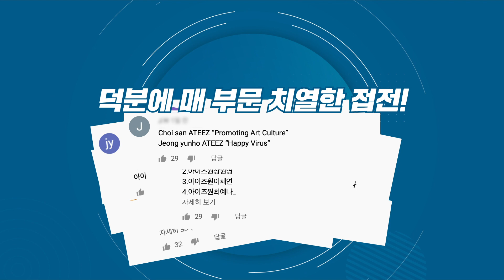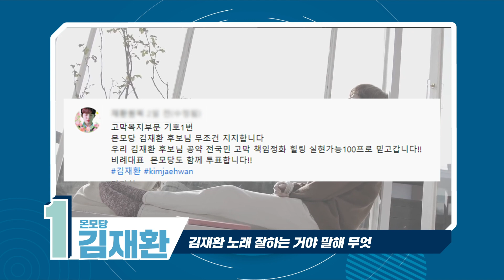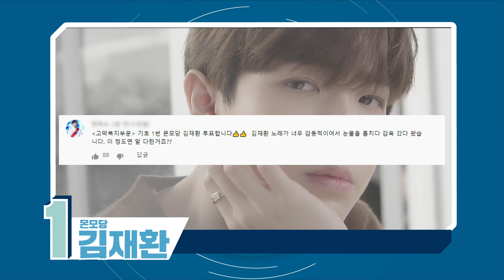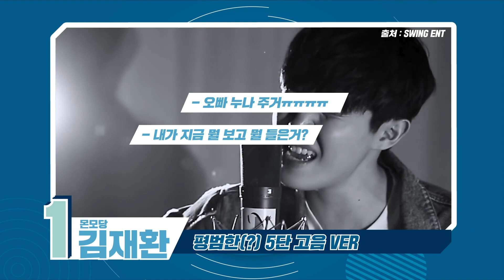[ENG SUB] [Stone Music+] 제 1대 아이돌 선거 결과발표｜K-pop Idol Election result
두구두구두구두구 ヽ(≧Д≦)ノ
과연 제 1대 아이돌 선거 결과는? 영상으로 확인 ㄱㄱ